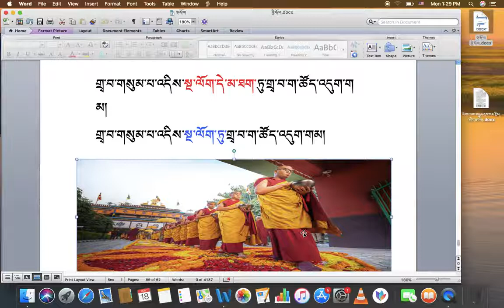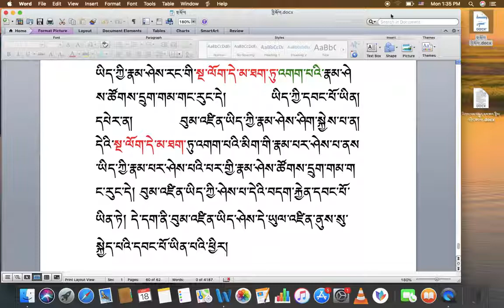རིགས་ལམ་སློབ་ཁྲིད། 038 ཡིད་ཀྱི་དབང་པོ། DIALECTIC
རིགས་ལམ་སློབ་ཁྲིད། 038
ཡིད་ཀྱི་དབང་པོ།